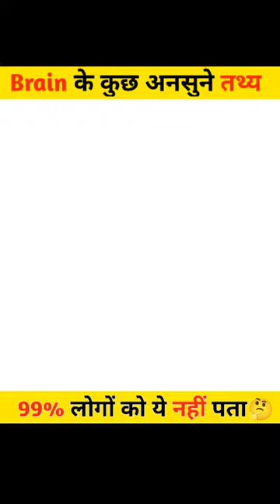Brain के बारे में कुछ नया 🧐😱 Amazing Facts About Brain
107 facts about pinky and the brain

👉 Youtub  Search 🔎 :-
short video
shorts
cricket
ronaldo
bts
cr7
cid
cristiano ronaldo
song
techno gamerz
bhoot
taarak mehta ka ooltah chashmah
iron man
cricket shorts
football
new movie
comedy
dance
drawing
free fire
funny shorts
funny video
gta 5
kabaddi
kahani
mahindra thar
mc stan
new song
new south indian movies dubbed in hindi 2022...
patang
11.
pawan sehrawat
pokemon video
thar
123 go hindi
avengers
balveer
bhoot wala tiktok
boy drawing
bts shorts
bts song
cartoon cartoon
chhotu dada
cr7 facts
crazy xyz
daku
dog
facts
fang
football skills
gaurav katare extra
goku
hulk